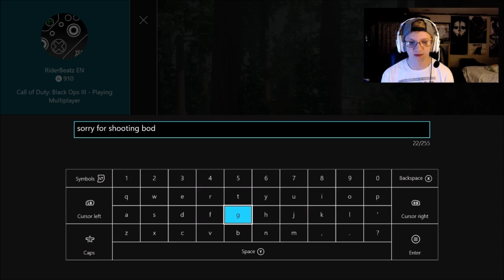4v4w/ Bryant, Dave & Nate! - 2A (WHERE ARE MY THUMBS?!)